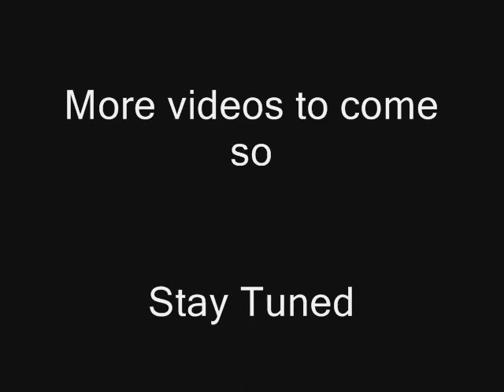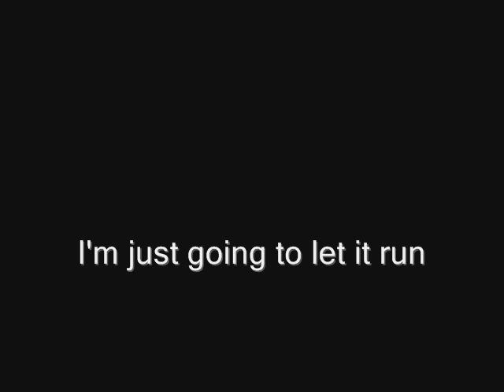Woodsball Games 10/4/08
Me pumping it up in a few games I played in the morning.

Song : Linkin Park - No More Sorrow